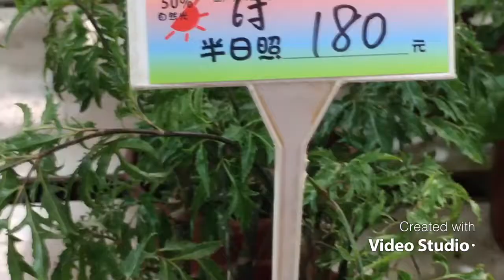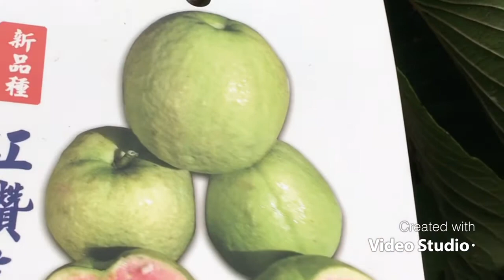HALAMAN NA NAG BIBIGAY SWERTE SA ATING TAHANAN ( LUCKY PLANT )